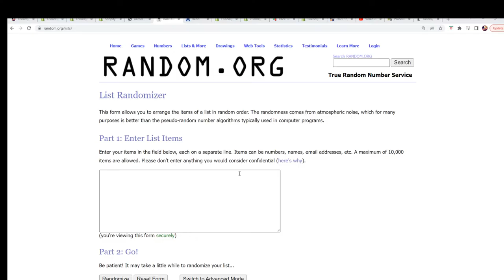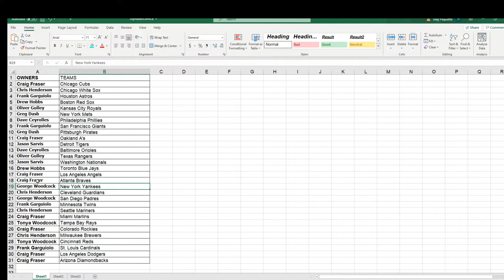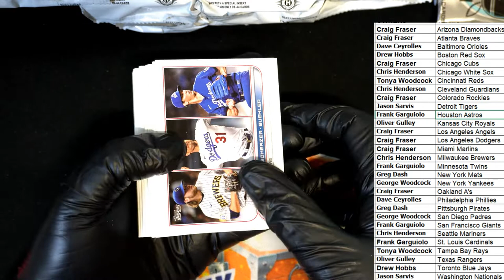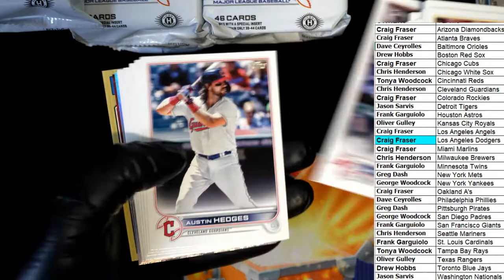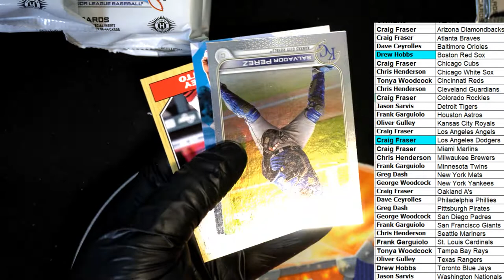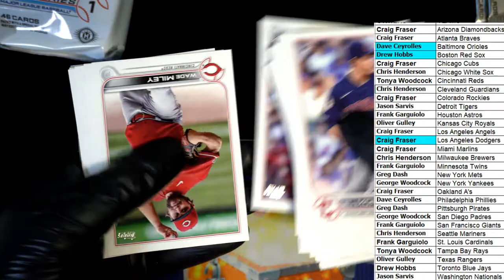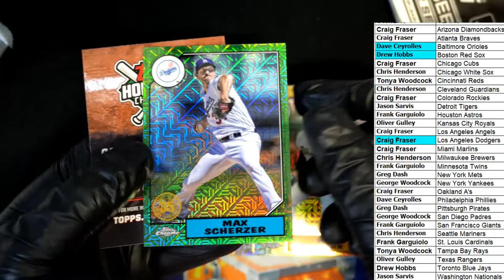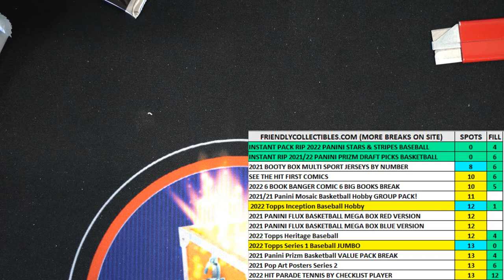2022 Topps Series 1 Baseball Hobby ID 22TOPPSJUMB584